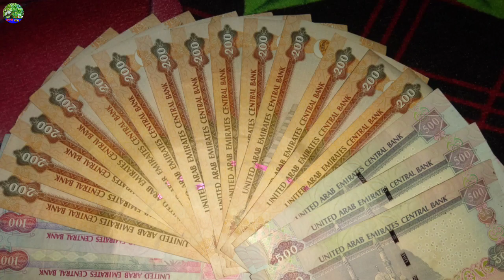পথের ভিখারি বানিয়ে দেয় এই ৫টি গাছ ভুল করেও বাড়িতে লাগাবেন না!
বাড়ির পরিবেশ ভালো রাখতে বা বাড়ির ভেতরের সৌন্দর্য্য বৃদ্ধি করতে অনেকেই অনেক রকমের গাছ বাড়িতে বা বাড়ির বাইরে লাগিয়ে থাকেন। কিছু গাছ শুভ শক্তির সঞ্চার করে বাড়িতে। তবে এর মধ্যেই কিছু গাছ অশুভ বার্তাও বয়ে আনে। আপনি যদি এই গাছগুলোর ব্যাপারে না জেনে ভুলবশত বাড়ির ভেতরে বা বাড়ির বাইরে রাখেন, ঘোর বিপদ নেমে আসতে পারে আপনার পরিবারের সদস্যদের জীবনে। তাই বাড়ির পরিবেশ ভালো রাখতে কোন গাছগুলো বাড়ির আশেপাশেও থাকা উচিত নয় আসুন চটজলদি তা জেনে নিই।

১. বাবলা গাছ (Babul Tree): এই গাছের ভেষজ গুণ থাকলেও বাস্তুমতে গাছটি বাড়ির জন্য অশুভ। বাড়ির ভেতরে তো দূরের কথা, এই গাছ যদি বাড়ির আশেপাশেও দেখা যায়, তা বাড়ির জন্য ভালো নয় বলে জানানো হয়েছে বাস্তুশাস্ত্রে। বাবলা গাছে কাঁটা থাকার কারণেই বাস্তুশাস্ত্রে এই গাছকে কেন্দ্র করে নেতিবাচক বর্ণনা করা হয়েছে। এই গাছ বাড়িতে থাকলে বিবাদ দেখা দিতে পারে। অশান্তির আবহ তৈরি হতে পারে বাড়িতে।

২. মেহেদি গাছ (Mehedi Tree/ Henna Tree): মেহেদি গাছে অশুভ আত্মা আশ্রয় নেয়। তাই এই গাছ বাড়ির অন্দরে বা বাইরে কোথাও লাগানো উচিত নয়। এই গাছের উপস্থিতিতে নেতিবাচক শক্তি ঢোকে বাড়িতে।

৩. শুকনো গাছ (Dried Tree): সবুজাভ গাছ সুখ ও সমৃদ্ধির বার্তা বয়ে আনে। এর বিপরীতে শুকনো গাছ বাড়িতে নেতিবাচক শক্তি টানে। কোনো শুকনো গাছ বাড়িতে থাকলে তা বাড়ির সদস্যদের উন্নতির পথে বাধা সৃষ্টি করে। এই জাতীয় গাছের উপস্থিতিতে মা লক্ষ্মী রুষ্ট হন। ফলে বাড়িতে আর্থিক অভাব সহ নানান রকমের সমস্যা দেখা দেয়।

৪. তেঁতুল গাছ (Tamarind Tree): তেঁতুলের টক স্বাদের কারণে এই গাছও বাড়ির আশেপাশে বা বাড়ির মধ্যে না থাকলেই ভালো। এই গাছে নেতিবাচক শক্তি থাকে। কোন ফাঁকা জমিতে তেঁতুল গাছ থাকলে, সেই জমিতেও বাড়ি তৈরি করতে মানা করা হয়েছে বাস্তুশাস্ত্রে। এই গাছ আশেপাশে থাকলে তা বাড়ির সদস্যদের জীবনে দুঃখ সৃষ্টির কারণ হতে পারে।

৫. কার্পাস গাছ (Cotton Plant): বাড়ির ভেতরটা সাজানোর জন্যে অনেকেই কার্পাস গাছ লাগান। এই গাছের দ্বারা বাড়ির বাইরের ধুলোবালি আকর্ষিত হয়। গাছটিকে বাড়ির জন্য অশুভ বলা হয়েছে শাস্ত্রে। এই গাছের উপস্থিতিতে বাড়িতে নেতিবাচক শক্তি আসে। দারিদ্রতা টানে এই গাছ। তাই এই গাছটিকে বাড়িতে কোনোভাবেই লাগানো যাবে না।

পথের ভিখারি বানিয়ে দেয় এই ৫টি গাছ ভুল করেও বাড়িতে লাগাবেন না,ঔষধি গাছ,ক্ষতিকর গাছ,ক্ষতিকর গাছ ইউক্যালিপটাস,ক্ষতিকর আগাছা,বাড়িতে কোন গাছ থাকলে ক্ষতি হয়,বাড়ীতে যে গাছ থাকা ক্ষতিকর,বিষাক্ত গাছ,রাতে ঘরে গাছ রাখা কি ক্ষতিকর,বাড়িতে উপকারী গাছ ও ক্ষতিকর গাছ কোনগুলো দেখুন,বিষাক্ত গাছ কি কি,গাছ,বিশ্বের সবচেয়ে ভয়ঙ্কর এবং ক্ষতিকর ৫ টি গাছ,ঘরে বেশি গাছ রাখা কি স্বাস্থ্যর জন্য ক্ষতিকর?,ojana golpo|৫টি ক্ষতিকর গাছ যা এখনো অজানা|episode:2,ধুতরার ক্ষতিকর দিক,ইউক্যালিপটাস গাছ,রাক্ষুসে গাছ ইউক্যালিপটাস,ভয়ঙ্কর গাছ